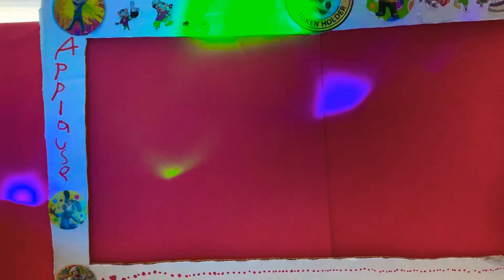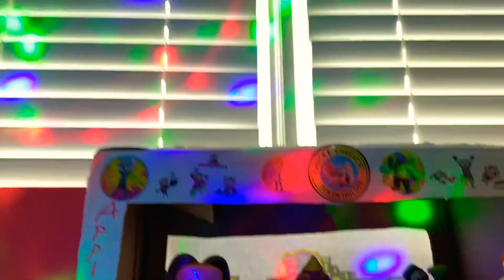Jasper T. Jowls - Up on the Housetop (2019)